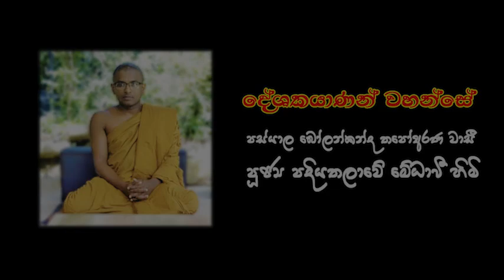නොදත් විසදුම අරුණැල්ලේ_දහම්සිසිල 174 bolankanda_thapoarana Medhaavi # සතිමත්බව_වැඩීම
.දවසේ දහම් සිතිවිල්ල.

#‌කෙටි_උපදෙස්